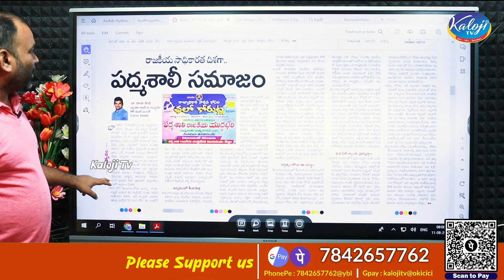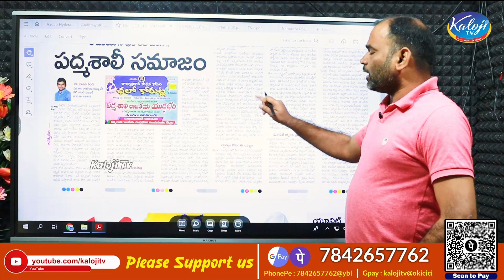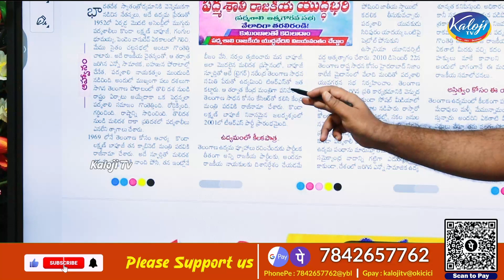పద్మశాలి రాజకీయ యుద్ధభేరి , ఆగస్టు 13 న ... కోరుట్లలో | Korutla Padamashali Meeting | Kaloji TV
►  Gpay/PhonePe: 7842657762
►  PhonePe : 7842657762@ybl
►  Gpay : kalojitv@okicici